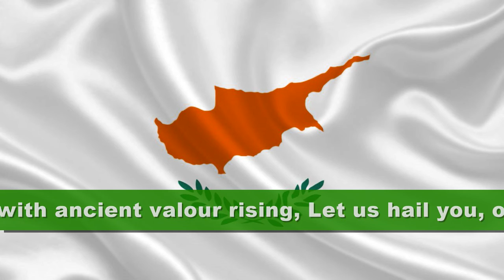Cyprus Anthem [GR-EN]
National Anthem of Cyprus